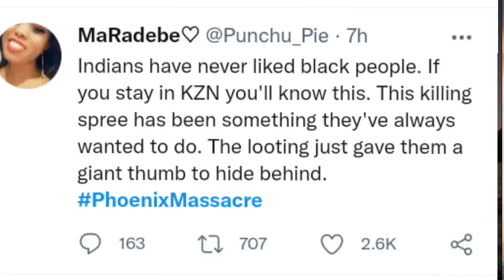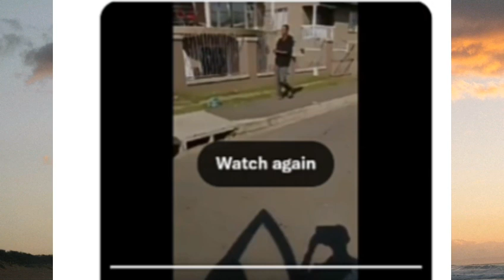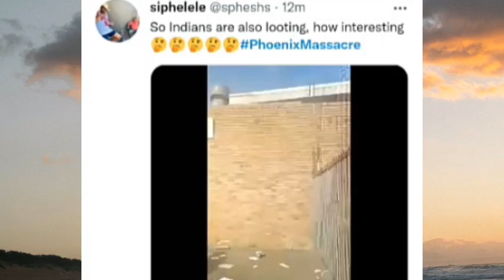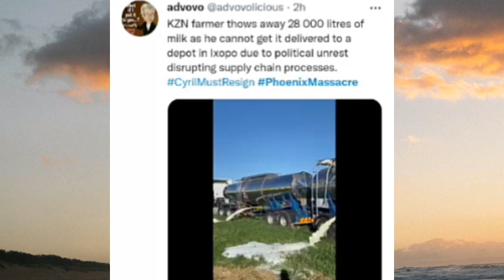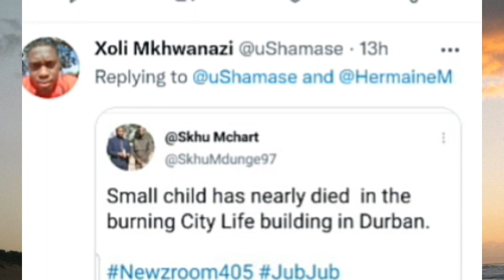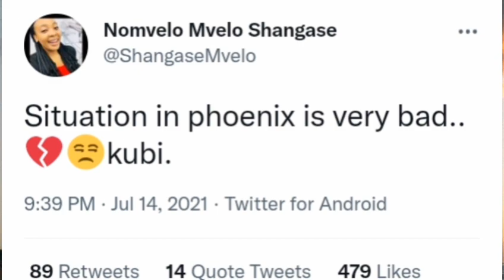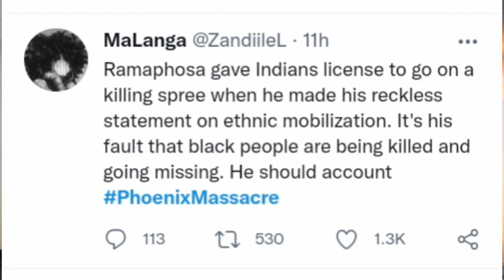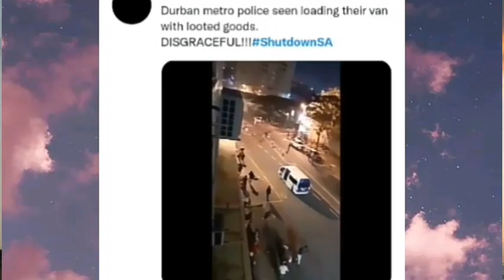Video: About the Phoenix Massacre | Amandiya End Black Lives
💖💖THANK YOU FOR CHOOSING US FOR YOUR UNCOVERED UPDATES.💖💖